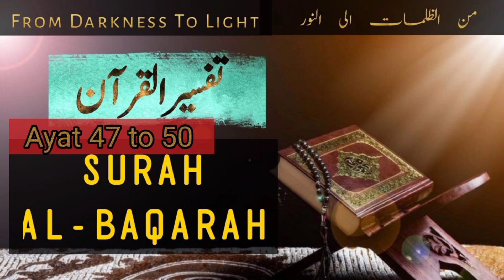Surah Baqarah Tafseer Ayat 47 to 50 | Bani Israil | Allah's favors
Surah Baqarah Ayat 47-50: The Favors of Allah on the Children of Israel

In this video, we will discuss the tafseer of Surah Baqarah ayat 47-50, which speak about the favors_of_Allah_on_the_Children_of_Israel. These verses remind the Israelites of the many blessings that Allah has bestowed upon them, including

 Being chosen as His special people

Being given the Torah
Being protected from their enemies
Being rescued from the sea

These verses also warn the Israelites that they will be punished if they disobey Allah. They should therefore remember His favors and be_grateful to Him.

This video is a valuable resource for anyone who wants to learn more about the tafseer of Surah Baqarah ayat 47-50. It is also a reminder of the many blessings that Allah has bestowed upon us, and the importance of being grateful to Him.